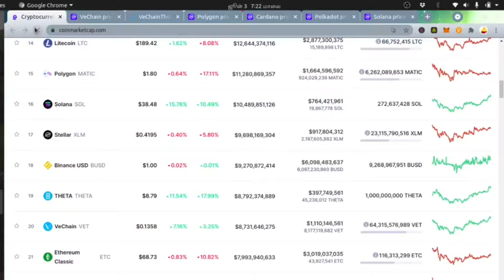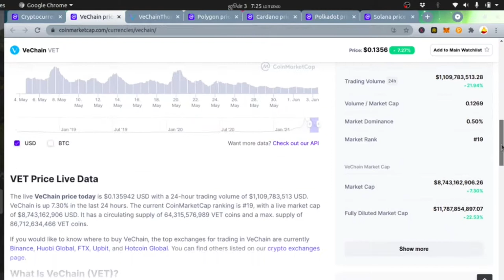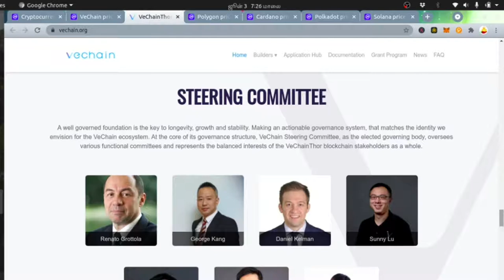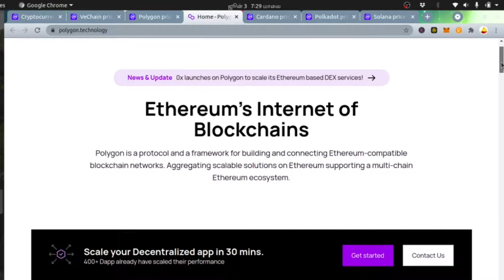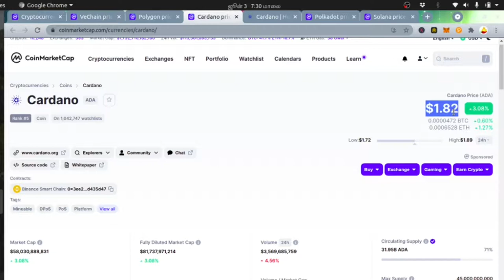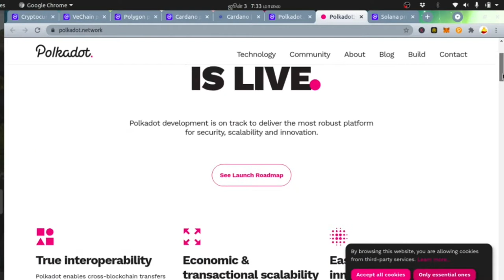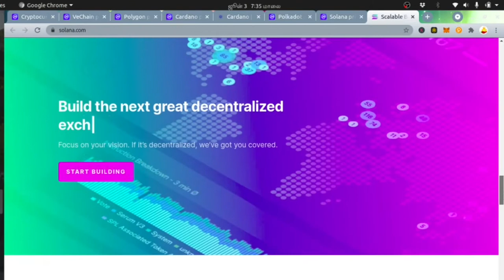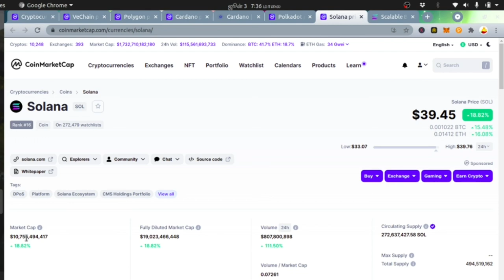Top 5 Coin for June / July 2021 | 100X Coin | TOP CRYPTO NEWS - TAMIL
Top 5 Coin for June / July 2021

Follow me in my twitter and telegram account